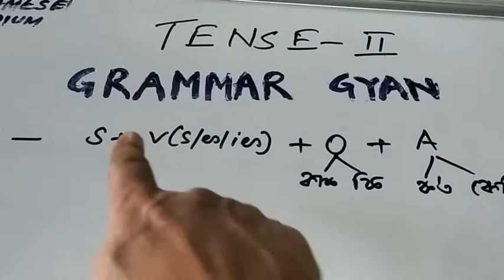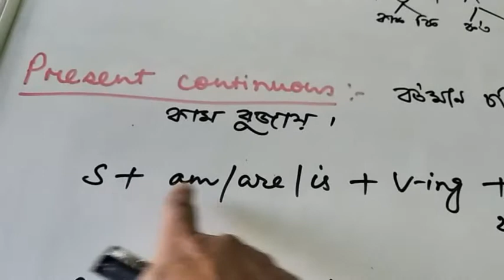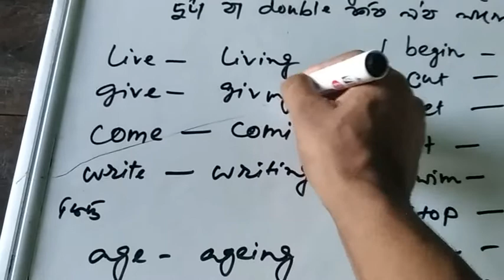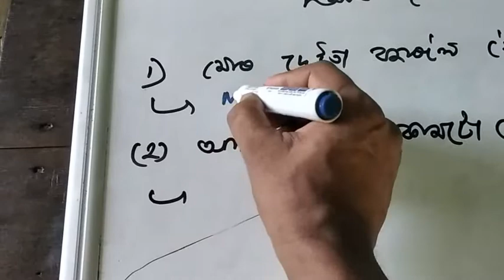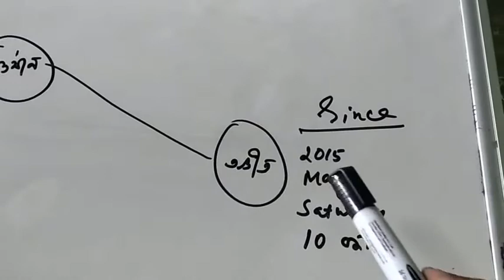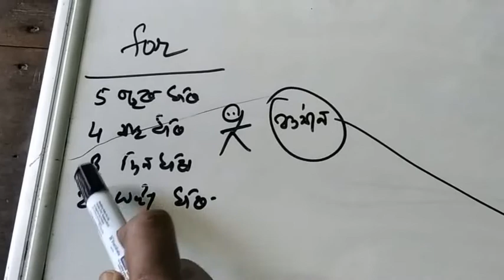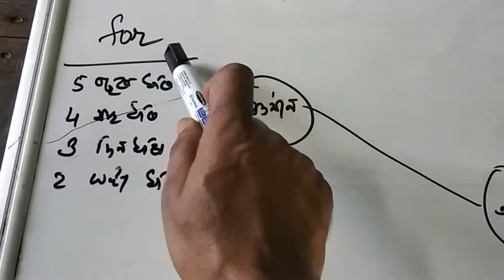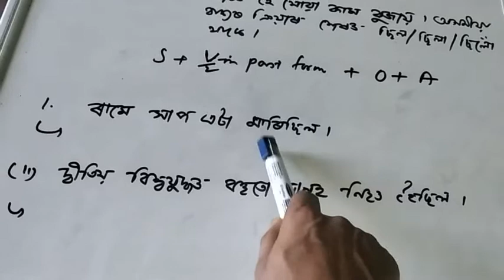Tense: English Grammar in Assamese (Part-2) online class by Grammar Gyan for school students.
Tense basics in Assamese medium for all who are interested in learning English Grammar. Useful for the students of any class and for Assam TET 2019 examinees also. Language is simple and present indefinite tense is discussed here with examples.

english grammar tense assamese language